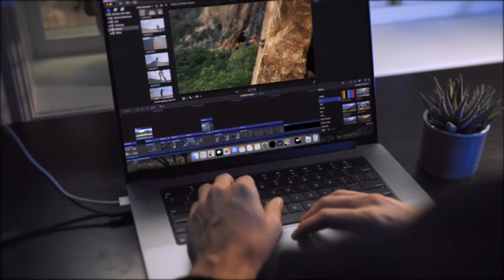Bamboo Ave - [ Without Limits, Without Bounds ]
Super stoked to work on this project with Bamboo Ave cant wait to see what we create in the future!